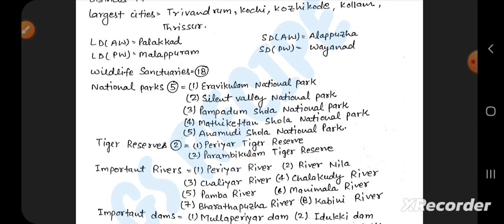KNOW YOUR STATE/UT SERIES - KERALA